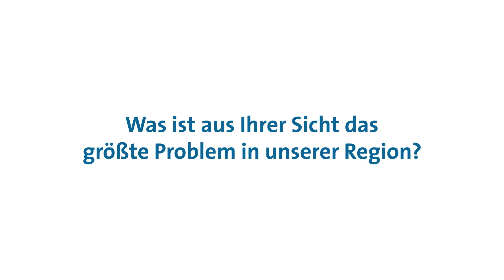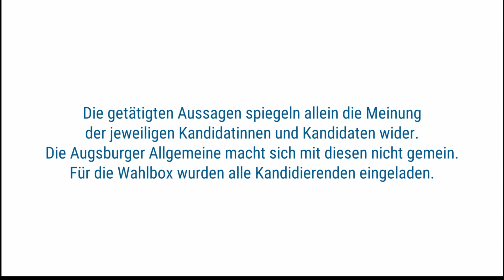Wahlbox - Was ist aus Ihrer Sicht das größte Problem in unserer Region? - Wahlkreis Ingolstadt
Mit unserem Video-Format "Wahlbox" lernen Sie die Direktkandidatinnen und -kandidaten des Wahlkreises 216 Ingolstadt bei der Bundestagswahl 2021 kennen.
Allen Bewerberinnen und Bewerbern haben wir dieselben fünf Fragen gestellt, daraus entstanden sind fünf Videos.

Wir wünschen Ihnen viel Spaß beim Ansehen der Videos und eine gute Wahl!

Außerdem waren wir in sechs weiteren Wahlkreisen unterwegs, die im Verbreitungsgebiet der Augsburger Allgemeinen liegen. Diese Wahlbox-Videos finden Sie hier: